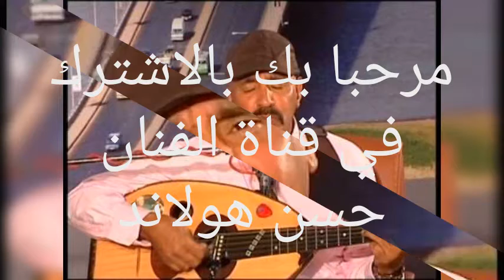15 July 2022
Video from hassan Salih